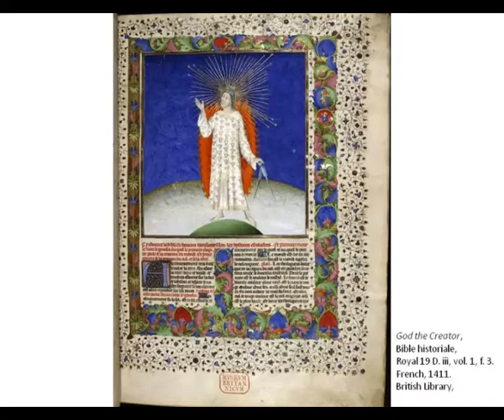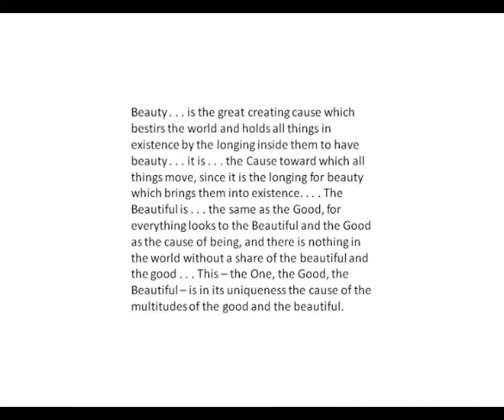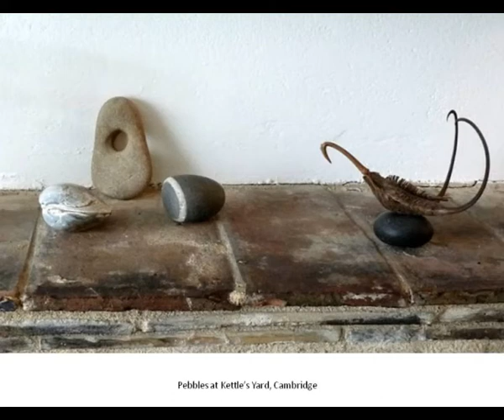God's Good Order and the Artist's Patterns - Professor Ben Quash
For centuries of western history, the beauty of art was conceived as a response to, and a reflection of, the cosmic artistry of a good God, who patterned all things well. Aesthetic order was therefore a manifestation of cosmic order, and beauty an expression of the good providence of a benevolent God. In the modern period patterns have seemed like the consoling creations of people worried that they live at the mercy of an arbitrary universe. What do patterns in art (pre-modern and then modern) tell us about our changing perspectives on the world we live in?